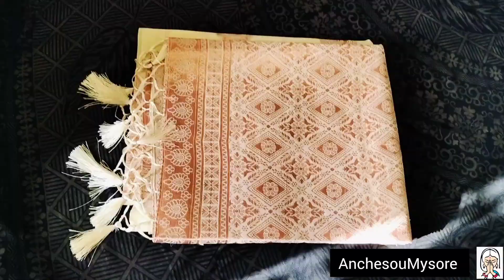10 ಸೀರೆಗಳ shopping ಮಾಡಿದ್ವಿ || ಎರಡು ಕೇರಳ ಸೀರೆ || ಕೊನೆಗೂ ಸಿಕ್ತು ನನ್ನ favorite colour saree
10 ಸೀರೆಗಳ shopping ಮಾಡಿದ್ವಿ || ಎರಡು ಕೇರಳ ಸೀರೆ ನಮಗೆ ಉಳಿದಿದ್ದು ಗಿಫ್ಟ್ ಮಾಡೋಕೆ || ಕೊನೆಗೂ ಸಿಕ್ತು ನನ್ನ favorite colour saree

Hi friends...

ನಮ್ಮ relatives ಗೆ ಕೊಡೋಕೆ ಅಂತ ಕೆಲವು ಸೀರೆಗಳನ್ನ ತೊಗೊಂಡಿದಿವಿ.. ಎಲ್ಲಾ ಸೀರೆಗಳು ಹೇಗಿವೆ ಕಾಮೆಂಟ್ ಮಾಡೋ ಮೂಲಕ ತಿಳಿಸಿ